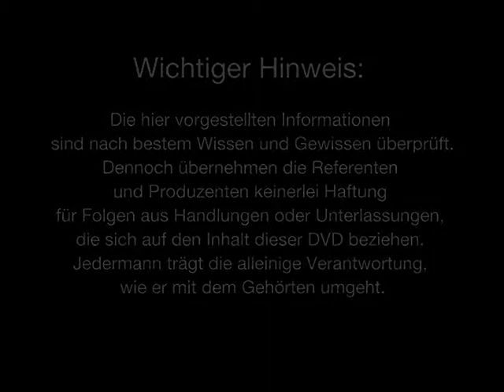AZK Musik - Bühler's & Bethany Joy Isaak - Mach mit - Steh auf!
AZK Musik - Bühler's & Bethany Joy Isaac - "Mach mit - Steh auf!"